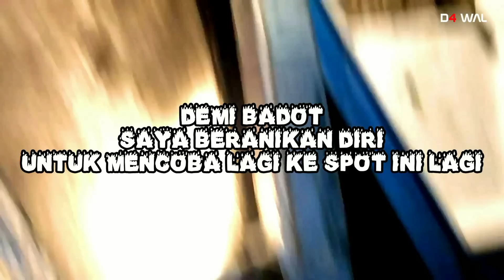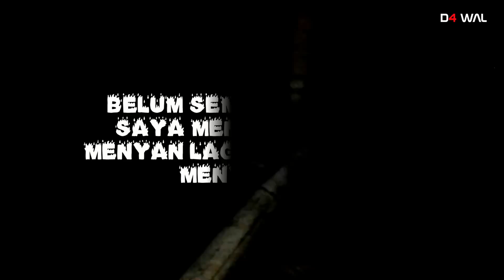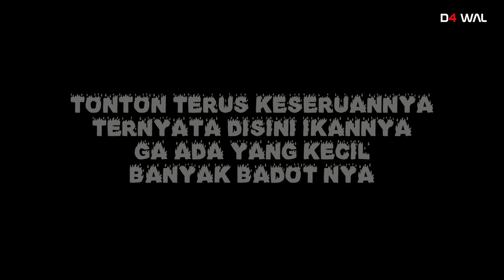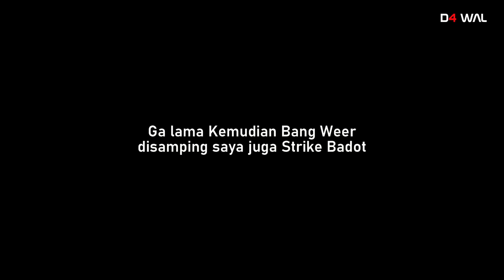5X STRIKE BADOT | PANEN BABON | TETANGGA SAMPAI MINTA AMPUN | SPOT PALING ANGKER PENAMPAKAN & JAIL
Sempat Tarauma mancing di Spot ini karna ke jailan makluk halus nya...
klik link dibawah ini untuk menonton video pertama saya di jailin di spot ini

semenjak mengalami fenomena itu tiap kali mancing di spot mana pun kejadian itu selalu menjadi momokk dalam pikiran. bahkan kebawa mimpi.
takut. ? Tentunya ada/// namun tetap aja nakal mancing ketempat2 yang serem
kenapa...??? ya penasaran sama babon2 nya.

kadang pikiran takut hilang dengan sendirinya kalo udah berbicara babon, ataupun badot.

karna penasaran saya mencoba lagi spot yang sama yaitu pasir kosambi yang di Video yang ini...

Turun malam sekitar pukul 9 malam sesampai di rakit Aura mistis sudah kerasa... Awalnya tiba2 mencium aroma menyan yang menyengat.

sy pikir cuma saya yang merasakan dan mencium aroma menyan tersebut, ternyata rekan2 pun sama merasakan.

dan kita saling menutupi dan tidak membahasnya. ketauannya setelah pagi saya bertanya. ternyata mereka juga merasakan hal yang sama...

malam dikarnakan cuaca kurang bagus, anginya sangat kencang... saya tidak mancing... meskipun sebetulnya babon lebih sering makannya malam...

di pagi hari baru lah kita mulai mancing.
dan alhamdullilah berhasil menyelamatkan Babon2nya / BADOT

Bagi teman2 yang mau mencoba spot ini ga usah takut. selama niat dan tujuan kita mancing. dan tidak neko neko. insyaAllah aman kok.
yang penting banyak istigfar. dan jangn becanda se enaknya...

info kelapak ini silahkan komentar ya.

Hampir ga ada ikan kecil di spot ini.
umpan cukup lumut busa dan lumut panjang sangat mendukung untuk mendapatkan babon...

dikarnakan situasi spot disini arus nya besar. main tanpa essen pun bakal gacor.

selamat mencoba.!